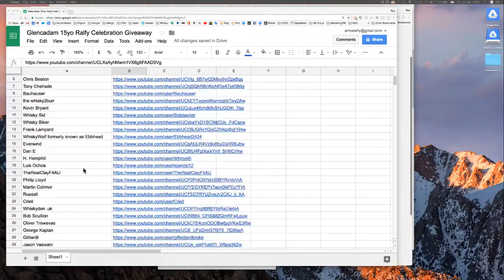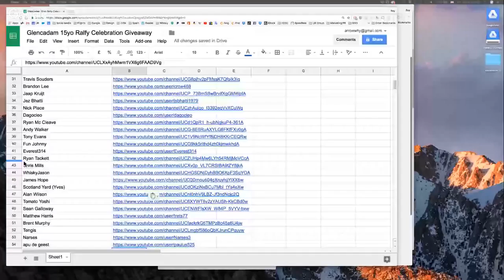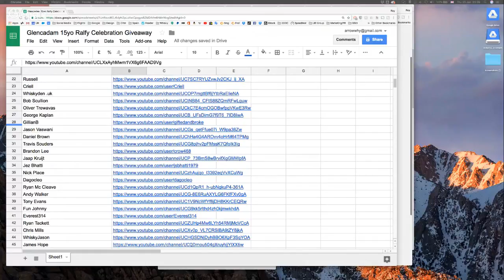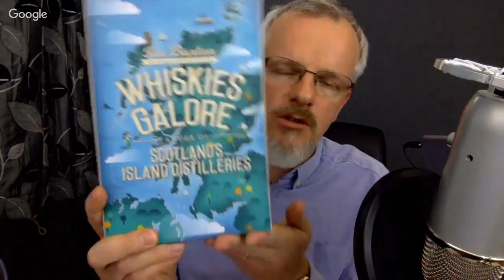Aqvavitae Live - Burns Night, Top 3 12s and YouTube Community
Back to the regular time slot - join me for another instalment of whisky chat and interaction, it's just you guys this week as I attempt to run things solo.

Things I'd like to share include:

My Top 3 12yo Single Malt Scotch Whiskies 9:30
Burn's Night and the thing about Haggis! 22:40
YouTube and the WhiskyTube Community 1:10:21

Giveaway Draw 1:18:50

Trivia Quiz  1:27:48

Special thanks again to theWhiskyRev - Instagram and Twitter as @theWhiskyRev and Vin at No Nonsense Whisky - for moderating and keeping things on track.

Thanks to all the dedicated whisky heroes who tuned in - you are magnificent. Especially to Lloyd Fink, Tony Chehade and Travis Souders for doing such a great job and stepping up in the Whisky Trivia Challenge. Congratulations to GillianB for winning the Ralfy special giveaway bottle of his whisky of the Year 2017 - Glencadam 15!

You are all wonderful people!

Slàinte!